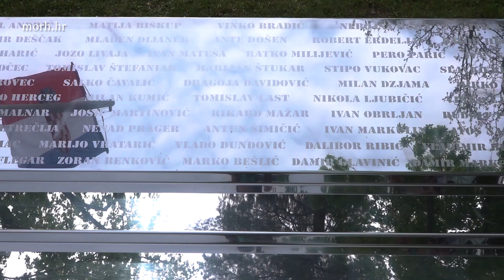U Okučanima obilježena 26. obljetnica vojno-redarstvene operacije Bljesak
Intoniranjem himne Republike Hrvatske, čitanjem imena 51 poginulog i smrtno stradalog hrvatskog branitelja koje je pročitao Krešimir Šimić, sin poginulog hrvatskog branitelja, te polaganjem ruža kadeta Ministarstva obrane i Ministarstva unutarnjih poslova na spomen-obilježju “Kristalna kocka vedrine” u subotu, 1. svibnja 2021. u Okučanima je počelo obilježavanje 26. obljetnice vojno-redarstvene operacije Bljesak.